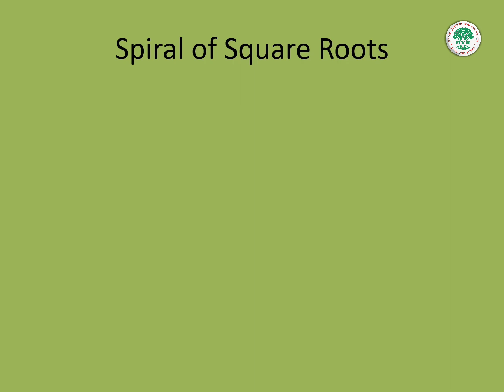Children of grade -9 : The concept of Spiral of Theodorus to observe the World Earth Day.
Children of grade -9 enjoyed creating living creatures with the concept of Spiral of Theodorus to observe the World Earth Day.

Through this activity children understood the importance of nature and also about rational numbers & irrational numbers

This week the Spiral of Theodorus was used to enhance understanding of the Pythagorean theorem, right triangles, pi, and more.